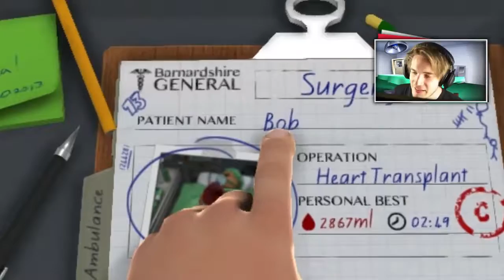PewDiePie Archives – BRAIN SURGERY SUCCESS! Surgeon Simulator Part 3